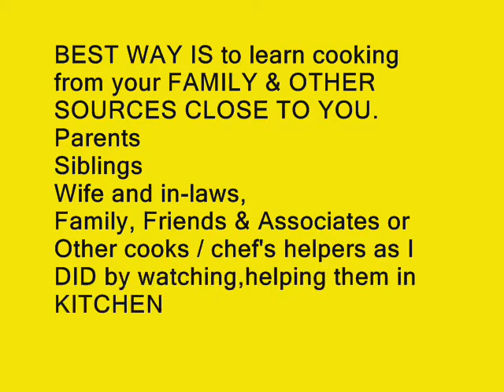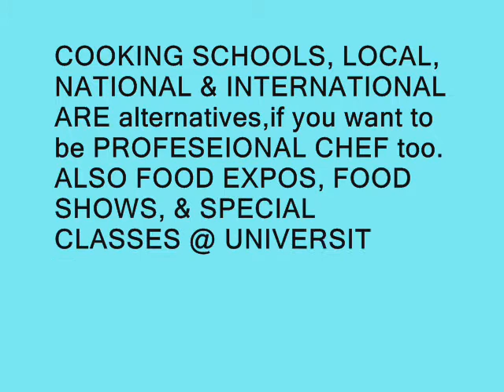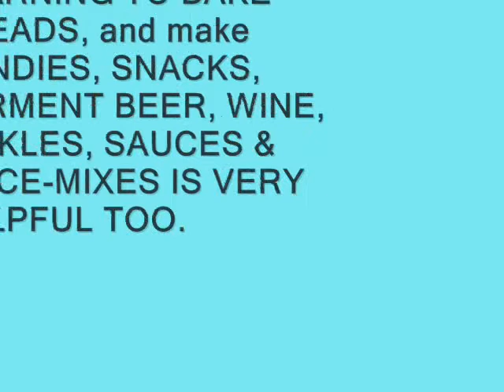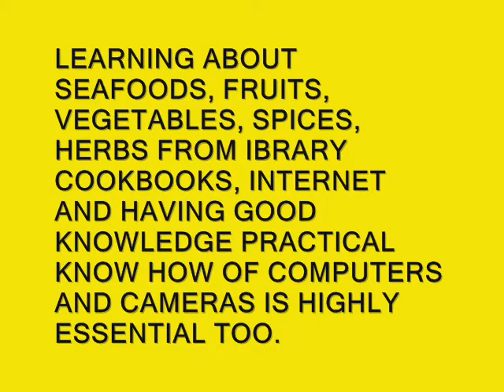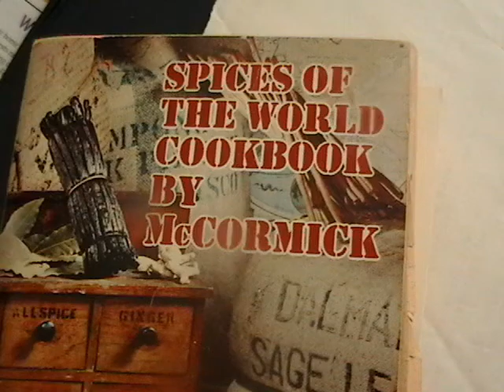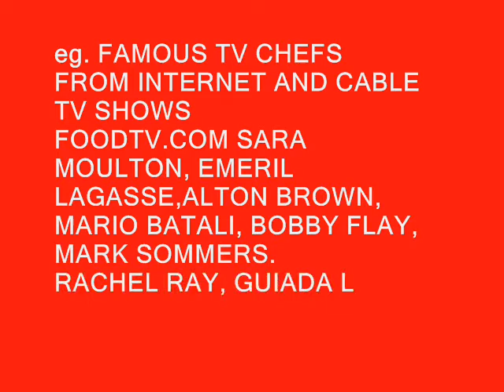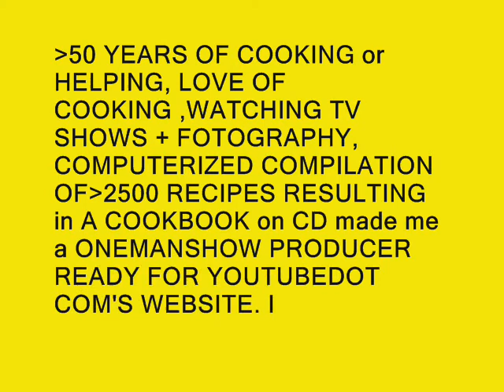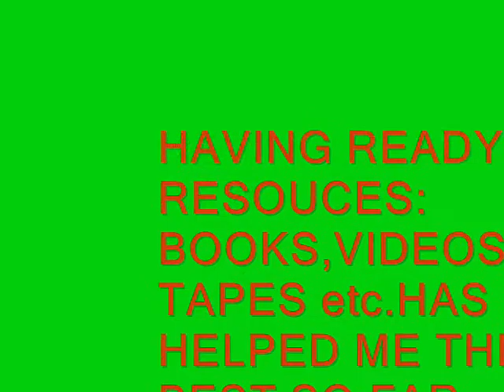180 HOW TO BE A TV CHEF or BE A ONEMAN SHOW BROADCASTER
ONEMAN SHOW PRESENTS HIS PERSONAL VIEWS AND TIPS TO BE A TV-CHEF OR A BE A TV SHOW BROADCASTER . it may help YOU to even run a COOKING SCHOOL on A INTERNET website.